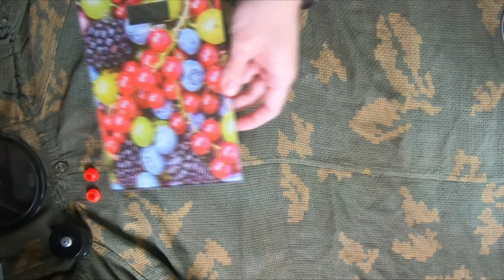Адаптер для заправки газовых тур. баллонов с Ali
В этом видео я расскажу про крайне годный переходник который позволяет переливать или перезаправлять резьбовые баллоны для туристских газовых горелок.

В частности в видосе я заправляю мелкие 100г баллоны из цангового дихлофосника